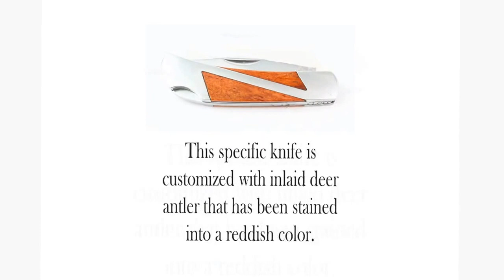Native American Pocket Knife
This Native American pocket knife is expertly handmade by Ed Wzientek. This specific knife is customized with inlaid deer antler that has been stained into a reddish color.